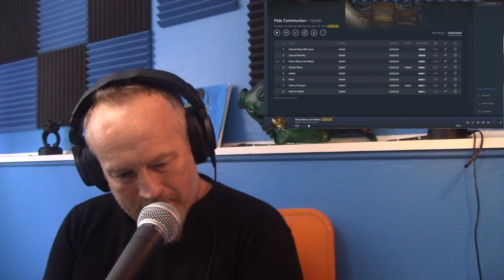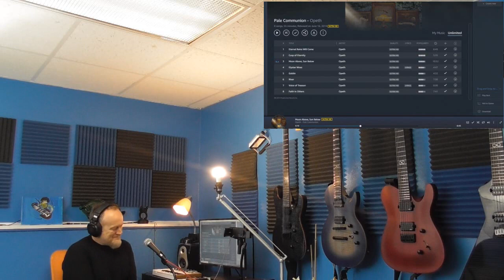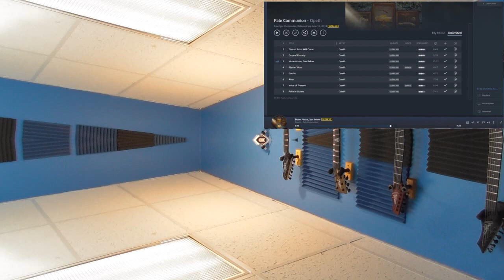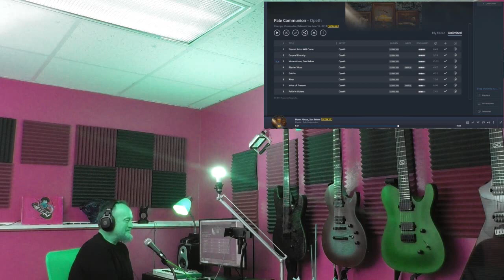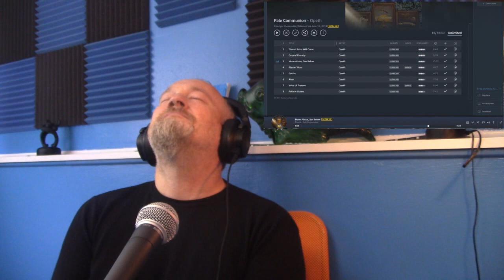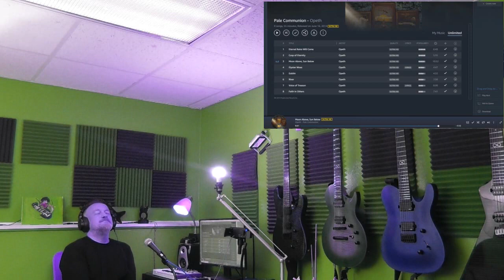Opeth - Moon Above Sun Below (Reaction)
My first listen to, Moon Above, Sun Below by Opeth.  A prog masterpiece!

sub_confirmation=1